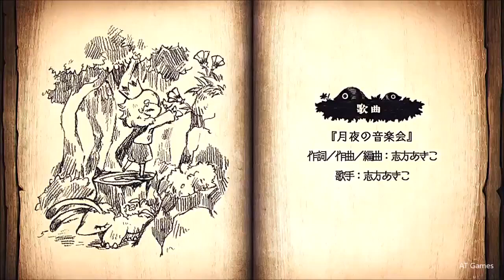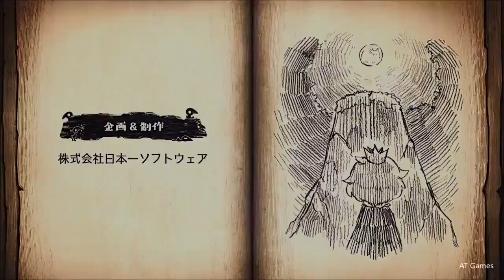嘘つき姫と盲目王子 エンドロール＆主題歌『月夜の音楽会』目が見えるようになって魔女の森へ花を取りに行く王子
◆エンディングテーマ曲(主題歌)『月夜の音楽会』
作詞・作曲・歌：志方あきこ

◆嘘つき姫と盲目王子のあらすじ
これはどこか異国のちいさな恋のお話。
化け物に襲われ、光を失った王子さまと、そんな彼が気になるお姫さま。
ふたりはお城を抜け出して、王子さまの目が治るよう、森の魔女へお願いしに旅立ちました。
でも、お姫さまには王子さまにはいえない秘密があるのです。
──本当のわたしでは、あなたに触れられない。

嘘つき姫と盲目王子/Liar Princess and the Blind Prince(PS4)

◆ゲーム概要
『嘘つき姫と盲目王子』は、日本一ソフトウェアから2018年5月31日に発売されたアクションアドベンチャーソフト。対応機種はPlayStation4、PlayStationVita、NintendoSwitchの三機種。
童話の絵本のようなグラフィックスと世界観が特徴で、プレイヤーは、王子を襲う敵や道を塞ぐ障害物を排除できる「狼」と、狭い隙間を通ったり、目の見えない王子の手を引いて誘導し、簡単な指示ができる「姫」の二種類の姿を状況によって使い分けて、森の奥に住む魔女のもとへと導いていく。
商品ページ：

開発元・発売元： 日本一ソフトウェア